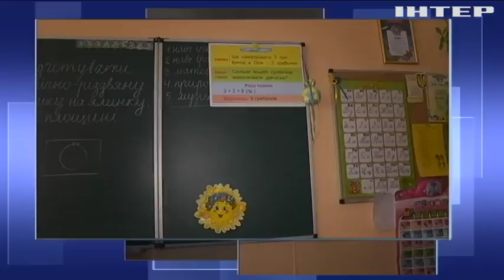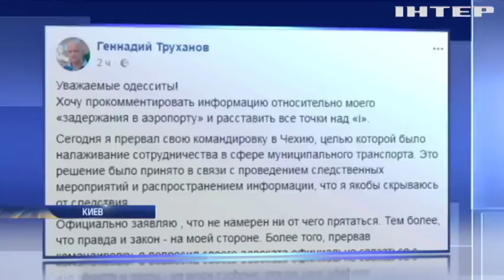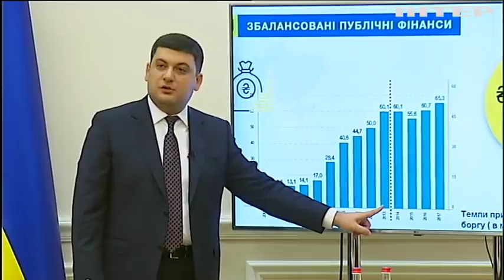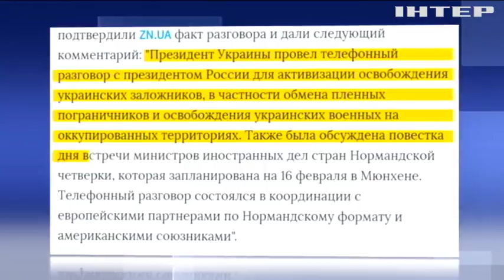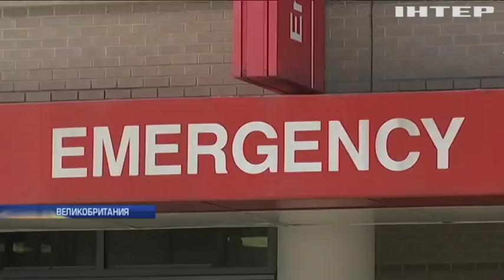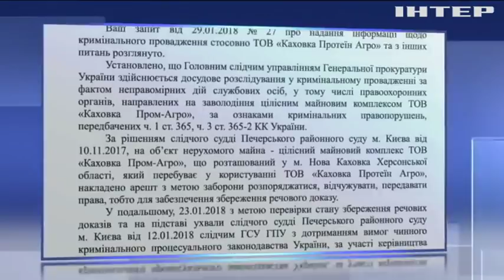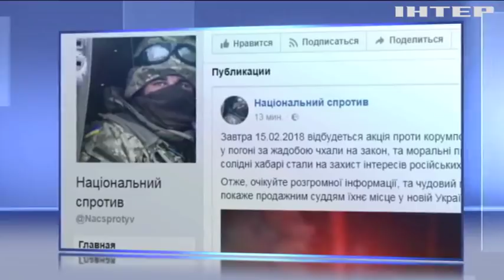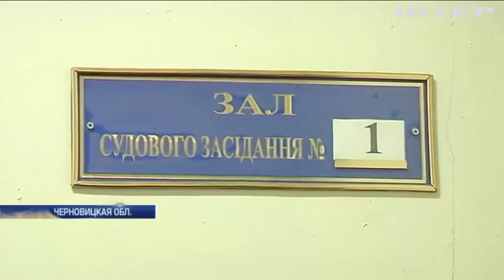Подробности, выпуск за 14 февраля 2018 года